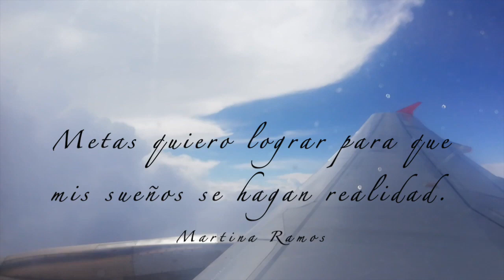Volando a Perú